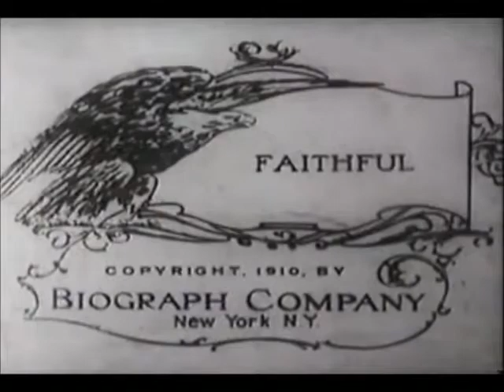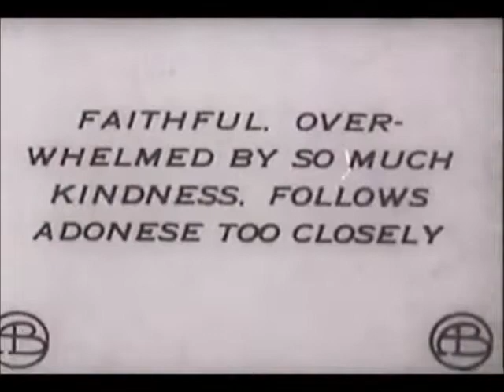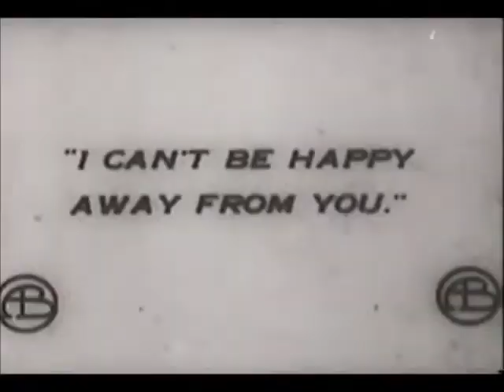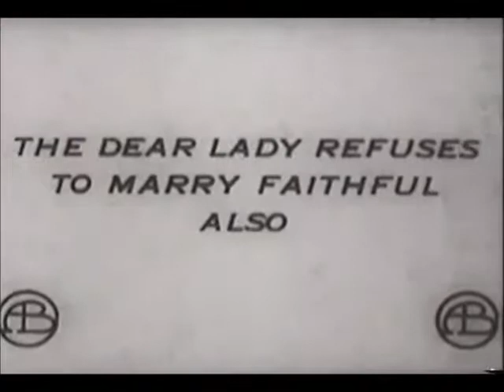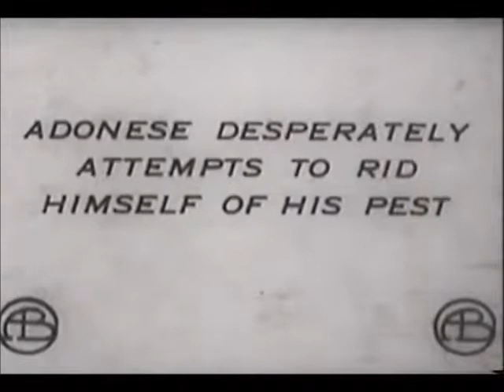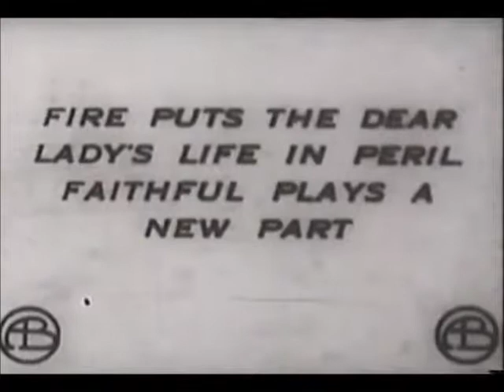"Faithful" (1910) - D.W. Griffith, Arthur V. Johnson, Mack Sennett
Adonese is returning home from seeing the woman he is courting, and he is driving around a corner when his car accidentally brushes against the tramp 'Faithful' and knocks him over. Feeling sorry for him, Adonese helps him up and buys him a new suit of clothes. The naively innocent Faithful reads too much into this gesture, and he begins to follow his benefactor everywhere, expecting to receive future gifts. Soon Adonese becomes frustrated, and he looks for a way to free himself from Faithful's constant presence.